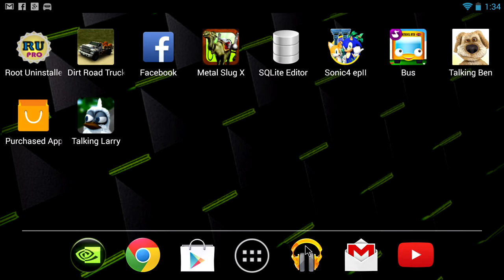My Daughter playing Basket Ball Shoot on my NVIDIA Shield in Game Mode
This was my Daughter playing the WHOLE time! At the very beginning, I showed her how to use the mouse to play the game. After the first couple balls, she did the reset.